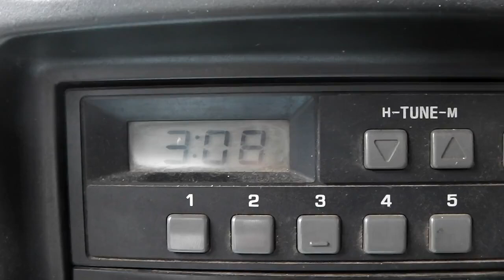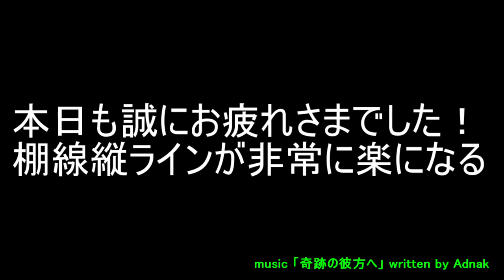きゅうりネットは仕事が早い!っと思ってます。本日はお疲れさまでした!!／きゅうり農家／きゅうり栽培／愉快なshata農園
慣れればもっと早く終わらせる自信があります。後は使ってみて使い勝手を確認します！